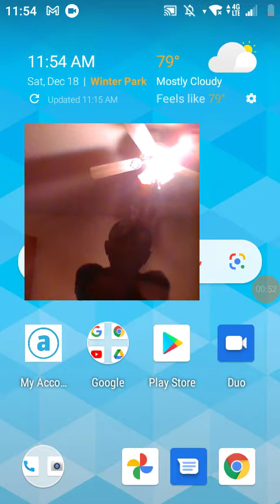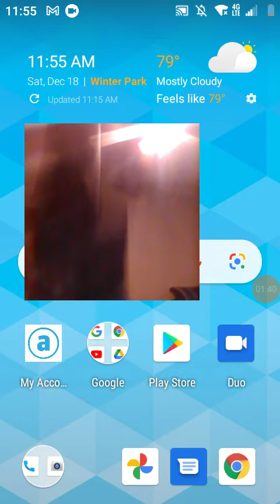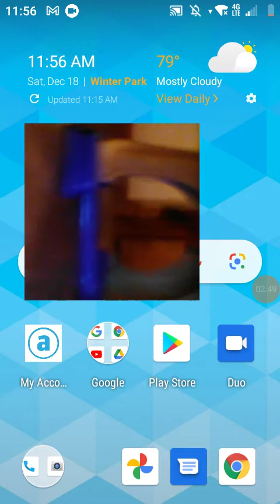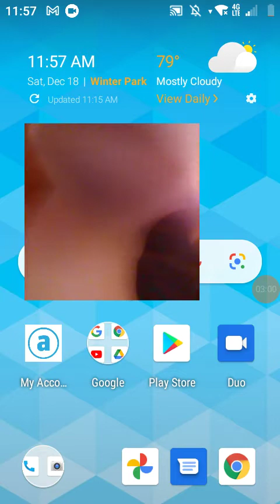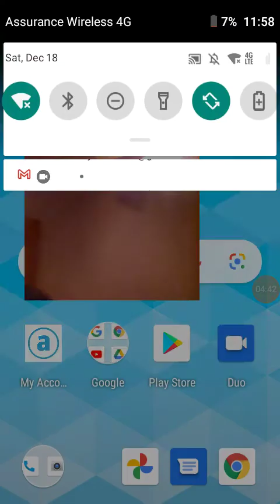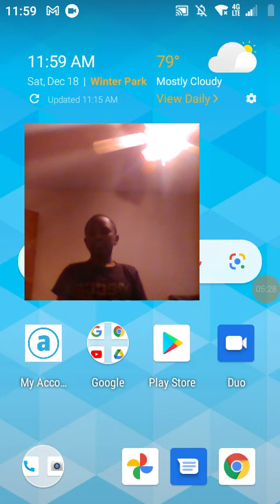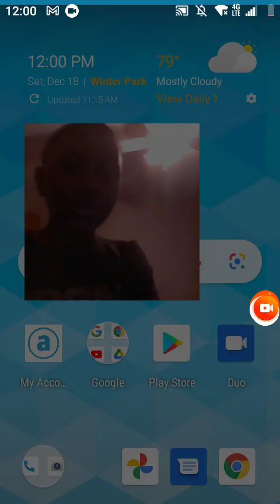Message for you!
So yeah, I'm back! and that's all I got to say..